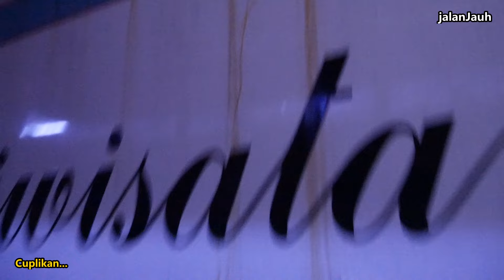DUET SANTOSO The LEGEND & The New Maestro🤩🔥.PANTAUAN Arus Balik Lebaran Di TERMINAL NGADIREJO‼️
Hello gaiss balik lagi di channel jalanJauh,, jalan-jalan MAKIN JAUHHHH.

Mohon maaf apabila kualitas video atau gambar yang kurang jelas serta situasi yang tidak kondusif, akan selalu kami perbaiki untuk selanjutnya...
Kali ini kita kembali hunting bus untuk pantauan Puncak Arus Balik Lebaran Di Terminal Ngadirejo. Suasana pada malam hari ini atau H+7 Lebaran ini masih cukup ramai pemudik yang akan kembali ke asal kota masing-masing. Terminal juga masih ramai bus reguler, maupun armada tambahan arus balik. Mau tau bus-bus apa saja yang lewat dan bagaimana keseruannya, tonton terus videonya sampai habis ya !!!

Sekian Terimakasih dan selamat menyaksikan..